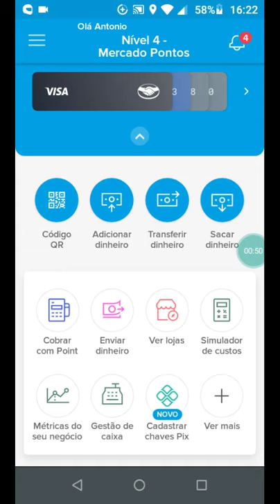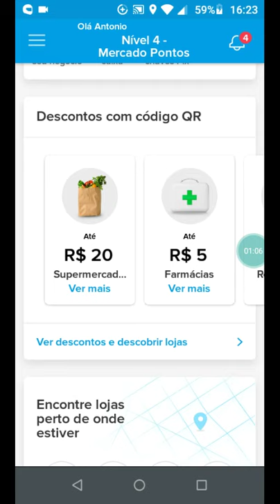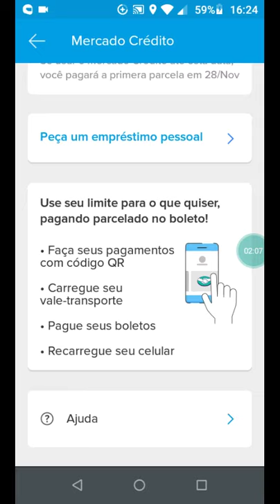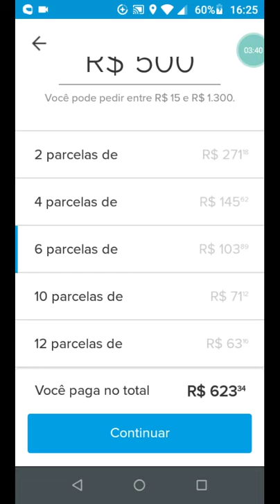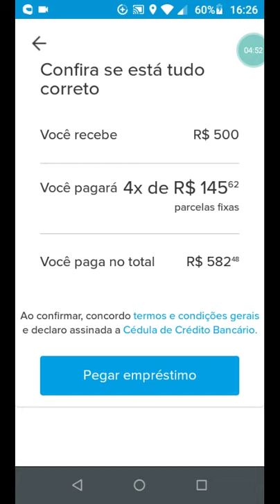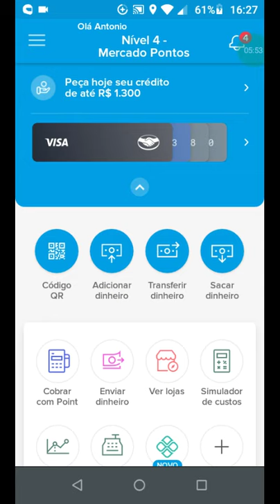Mercado pago empréstimo, como pegar um empréstimo no aplicativo mercado pago. assista até o final.